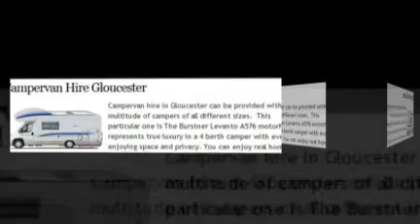Visiting Gloucestershire England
f you are interested in visiting Gloucestershire, on a campervan hire holiday, call and we will sort it.